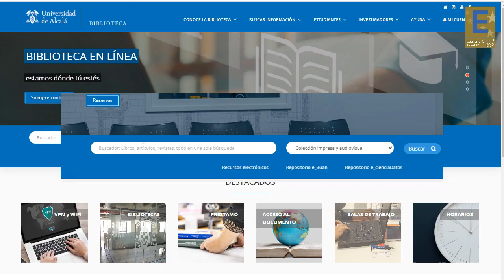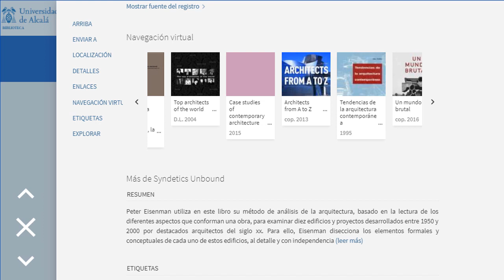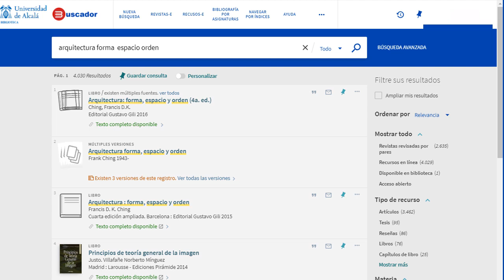Buscador: Resultados de una búsqueda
Buscador es una herramienta que le permite consultar, desde un solo punto, la mayoría de las colecciones de la Biblioteca de la Universidad de Alcalá, tanto impresas como electrónicas. Busca en una gran colección de artículos, libros, revistas y recursos electrónicos, así como en repositorio institucional e-Buah y en una selección de recursos de acceso abierto. Cuando realizamos una búsqueda en Buscador los resultados obtenidos aparecen ordenados por un criterio de relevancia, pero también podemos ordenarlos por fecha, autor o título.